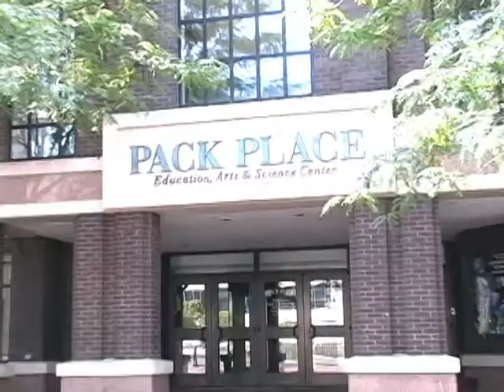Museums in a Minute: The Asheville Art Museum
The Museums in a Minute series shares a variety of North Carolina's art collections, displaying works by artists from our state and around the world. For more of the NC Arts Council's sixty second museum profiles,

The Asheville Art Museum

Located high in the mountains of western North Carolina, Asheville is always high on the lists of best art towns and small towns in the country. With its collections of studio craft, work by Black Mountain College artists, and examples by leading regional and national artists from the last 100 years, the Asheville Art Museum offers a wonderful way to immerse yourself in the creative current of the arts scene.